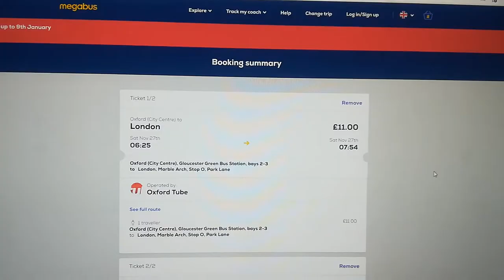259. АНГЛИЯ: Оксфорд - бычий брод. А где быки? Мама - шпионка со специями... Путешествие из Лондона.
259. АНГЛИЯ: Оксфорд - бычий брод. А где быки? Мама - шпионка со специями... Путешествие из Лондона.

О́ксфорд (англ. Oxford — «воловий брод», «бычий брод», произносится [ˈɒksfəd]) — город в Великобритании, столица графства Оксфордшир.

Оксфорд известен благодаря старейшему в англоязычных странах и одному из старейших в Европе высших учебных заведений — Оксфордскому университету.